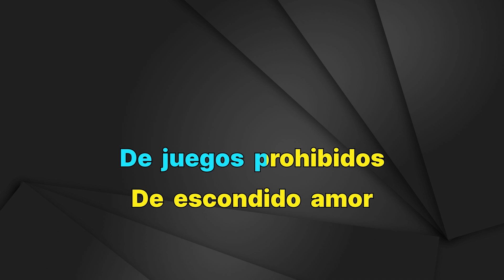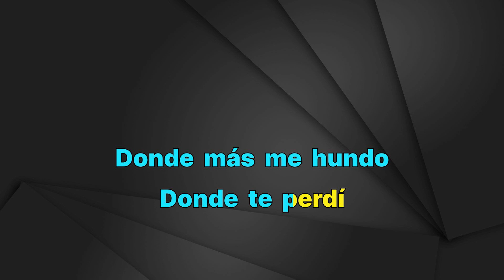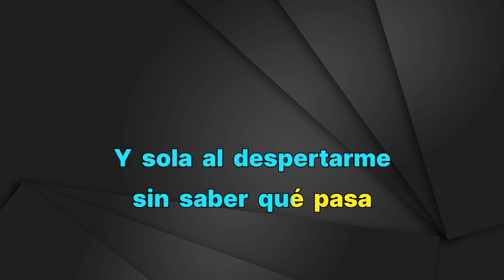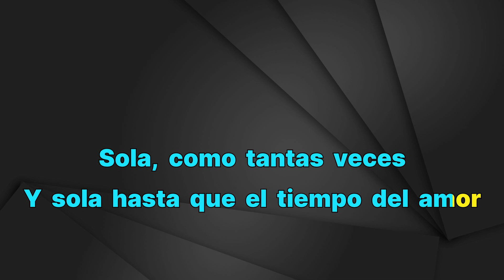Andrea Tenuta - Acompañada Y Sola - Karaoke Instrumental - Hombre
Andrea Tenuta
Acompañada Y Sola - Karaoke Instrumental
Tono Hombre (read 👇🏻👇🏻👇🏻)
Key: Dm

FAQ:

1. Q: May I use music from this channel?

2. Q: Why do I get copyright after using music from this channel?